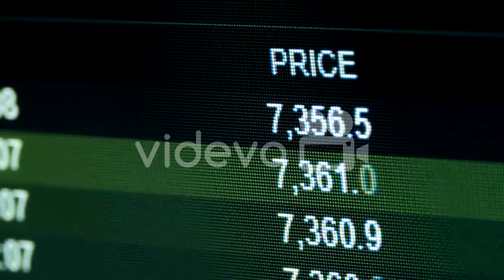Graph of Internet Trading Crypto Currency 石井勝喜